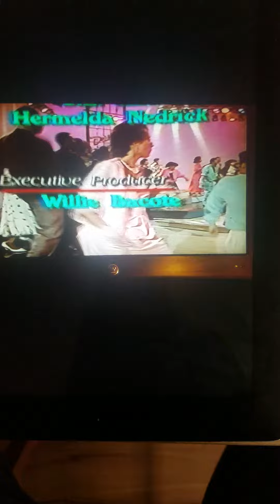The Dance Connection T.v. Show closing routine.